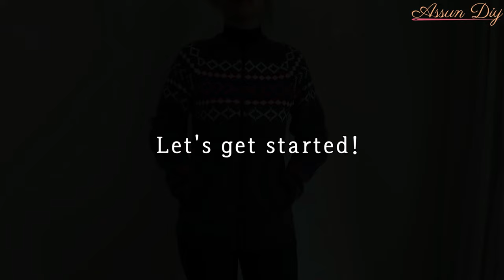Refashion DIY Zip Up Cardigan / with Pockets / How To Transform A Sweater Into A Cardigan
**Today's DIY✂✂

How To Transform A Sweater Into A Cardigan (with Pockets)

**Used Item

ELNA 264 Serger

Zpper Foot

Thread